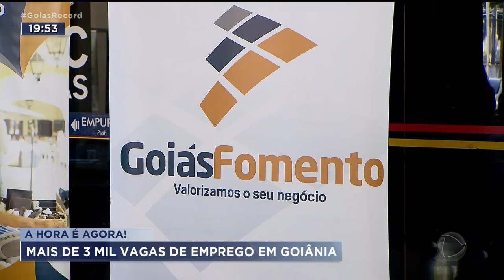A HORA É AGORA! MAIS DE 3 MIL VAGAS DE EMPREGO EM GOIÂNIA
PRA QUEM TÁ EM BUSCA DE EMPREGO, A HORA É AGORA. SÓ EM GOIÂNIA, TEM MAIS DE TRÊS MIL OPORTUNIDADES DE TRABALHO EM DIVERSAS ÁREAS. E TÁ SOBRANDO VAGA. E OLHA QUE NÃO PRECISA NEM TER EXPERIÊNCIA. TEM EMPRESA DISPOSTA A DAR ATÉ CURSO DE GRAÇA PRA QUALIFICAR OS FUNCIONÁRIOS.